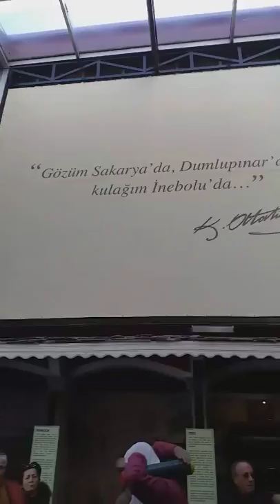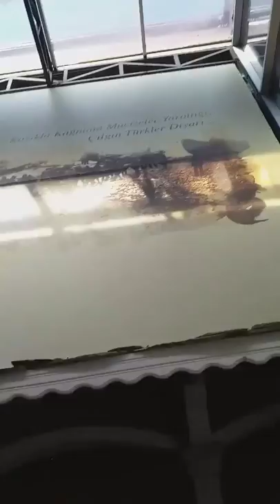İNEBOLU KENT MÜZESİ Kurtuluşa Giden Yolda Başrol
Kurtuluşa Giden Yolda İnebolu Kent Müzesi - Kastamonu
Dönemin Kastamonu Valisi Abdurrahman Paşa tarafından Sultan II. Abdulhamid’in talimatı ile 1882 yılında medrese olarak inşa ettirilen,  devamında uzun yıllar İnebolu Belediyesi Hizmet Binası olarak kullanılan yapı 1996 yılında yangın geçirmiştir. 1997 yılında boşaltılan ve  yıllarca metruk vaziyette kaderine terk edilen eski Belediye Binası 2013 yılında restorasyona alınmıştır. 2014 yılında restorasyon çalışmaları tamamlanan yapı, İnebolu’nun zengin tarihsel ve kültürel birikimini “kent belleği” misyonuyla geleceğe taşımak, gelecek kuşaklara en iyi şekilde aktarabilmek amacıyla “Kurtuluşa Giden Yolda İnebolu Kent Müzesi” olarak hizmet vermeye başlamıştır.

Kurtuluşa Giden Yolda İnebolu Kent Müzesi;

2009 yılında düzenlenen Tarihi Kentler Birliği Tarihi ve Kentler Mirası Koruma Proje Uygulamalarını Özendirme Yarışması'nda "Proje Ödülü"
Tarihi Kentler Birliği tarafından düzenlenen, “2015 Yılı Tarihi ve Kültürel Mirası Koruma Proje ve Uygulamalarını Özendirme Yarışması'nda Restorasyon Uygulama Projesi ile "Başarı Ödülü"
Tarihi Kentler Birliği tarafından 2017 yılında düzenlenen Müze Özendirme Yarışması'nda "Müze Özendirme Ödülü” ve

Kurtuluşa Giden Yolda İnebolu Kent Müzesi Ziyaret Saatleri: 08:30-12:30 / 13:30-17:30

Kurtuluşa Giden Yolda İnebolu Kent Müzesi Tatil Günleri: Pazartesi

Kaynak: Kastamonu İl Kültür Turizm Müdürlüğü